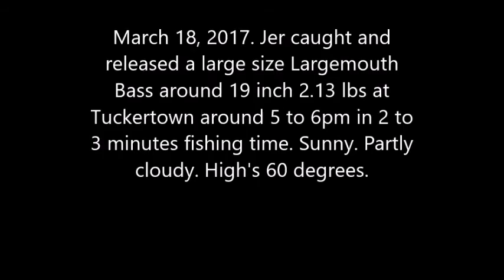Uncle Jer Bass Tuckertown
Uncle caught and released a large size 19 inch 2.13 lbs Largemouth Bass March 18, 2017 at Tuckertown in 2 to 3 minutes fishing time around 5 to 6pm. Sunny. Partly cloudy. High's 60 degrees. Song "Wb Chaw Pw" by the "Hands" band.